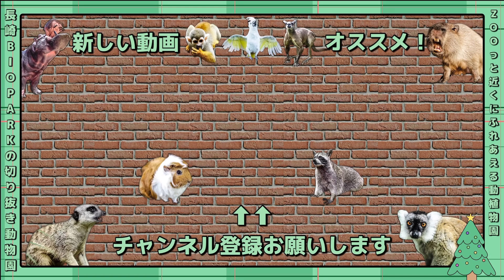【長崎バイオパーク】カピバラさんにロマネスコをあげてみた！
カピバラは可愛い！

▼オススメの動画(切り抜き)
【長崎バイオパーク】プレーリードッグとテグー、どっちがきゅうり好き！？Which one do you like cucumbers?

▼人気の動画(切り抜き)
【長崎バイオパーク】超貴重なアメリカビーバーの赤ちゃんが可愛すぎる♪ American beaver is cute.

▼オススメの動画(長崎バイオパーク公式)

当チャンネルは長崎バイオパーク様の切り抜きチャンネルになります。

▼長崎バイオパーク様のHP•SNS情報等▼
【長崎バイオパークHP】